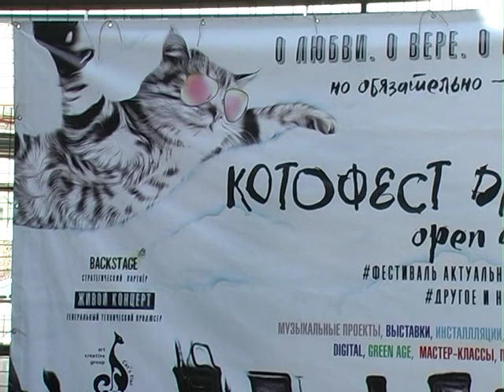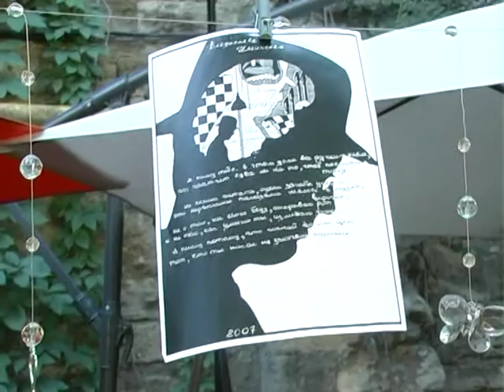KotoFest /Одесса/Атмосфера одного дня 08.08.16